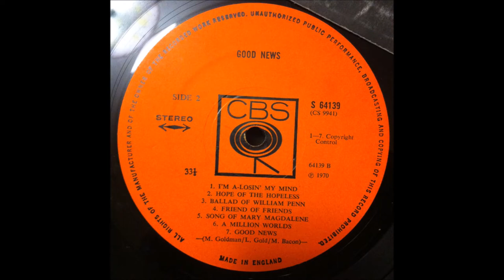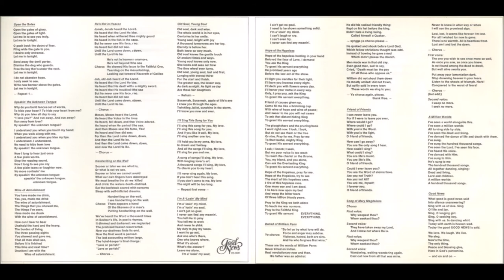Good News, 1970 S/T LP: B6 A Million Worlds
Michael Bacon & Larry Gold bagged the mainstream label deal for this artsy, intelligent folk recording.  Several tracks feature just Michael on guitar and Larry on electric bass and cello, the latter being particularly lovely, sometimes adding a progressive classical touch.  I believe they're from England.  Often a very stark hushed melancholy tone as on 'Old Soul, Young Soul', 'Hope Of The Hopeless', and the lengthy song 'Song Of Mary Magdalene'.  Other songs like 'Ballad Of William Penn' and 'I'll Sing This Song For You' have a more rustic, humourous, bluesy acoustic romp to them.  Some glimmers of Malcolm & Alwyn, especially when additional musicians are included on electric guitar, piano, organ and drums for a pop and/or rock edge.  Other titles include 'Speakin' The Unknown Tongue', 'Wine Of Atonement', 'He's Not In Heaven' and 'A Million Worlds', the latter inspired by Swedish philosopher Emanuel Swedenborg, known for his bizarre visions and dreams (Ken Scott, Archivist, 4th Edition)

Good News
S/T LP: Good News
Label: CBS
Country: UK
Released: 1970
Genre: Rock, Folk, World, & Country
Style: Folk Rock, Folk

Larry Gold: Electric Bass, Cello (Violoncello), Performer (Music By)
Michael Bacon: Guitar, Performer (Music By)
John Hill: Acoustic Guitar (A4, A5), Electric Guitar (A1, B7), Electric Bass (B2), Producer
Jimmy X : Organ (A1), Piano (A1, A4, B7)
Gary Goldschneider: Piano (A2, B2, B3, B6)
Jim Valerio : Drums (A1, A4, B7)

Tim Geelan: Re-mixing Engineer
Stan Tonkel: Recording Engineer
Murray Goldman: Lyrics, Liner Notes (Program Notes)
Tony Lane: Photography
John Hill : Producer
Lloyd Z. Remick, Esq.: Recording Supervisor (General Counsel)

Song List

Side A
A1 Open The Gates
A2 Speakin' The Unknown Tongue
A3 Wine Of Astonishment
A4 He's Not In Heaven
A5 Handwriting On The Wall
A6 Old Soul, Young Soul
A7 I'll Sing This Song For You

Side B
B1 I'm A-losin' My Mind
B2 Hope Of The Hopeless
B3 Ballad Of William Penn
B4 Friend Of Friends
B5 Song Of Mary Magdalene
B6 A Million Worlds
B7 Good News